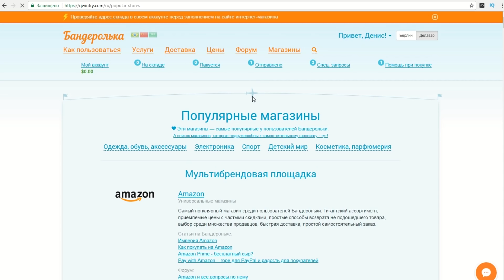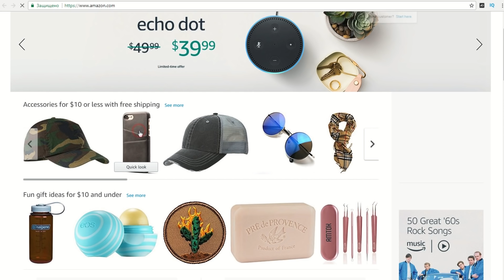СЕКРЕТНЫЕ ТАЙНИКИ из Америки / ТЕСТИРУЮ ТОВАРЫ из AMAZON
- по этой ссылке вы сможете получить скидку 7% на первый заказ в Бандерольке.

Всем привет, Друзья. Сегодня у меня на обзоре интересные товары из Америки. В этом видео я покажу вам лучшие тайники с Amazon-а. Это вам не подборка товаров из Aliexpress или крутые посылки из Китая.